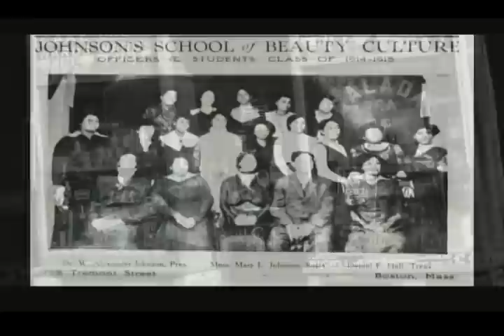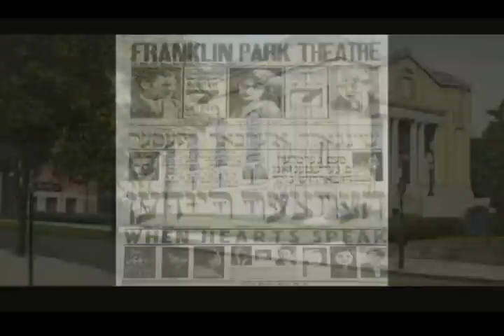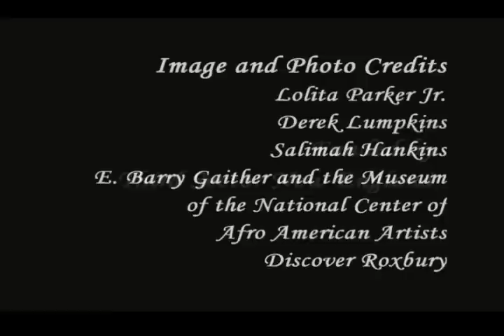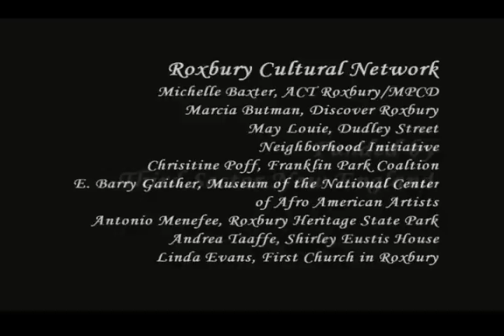Why I Love Roxbury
Welcome to Roxbury, MA, the heart and soul of Boston.